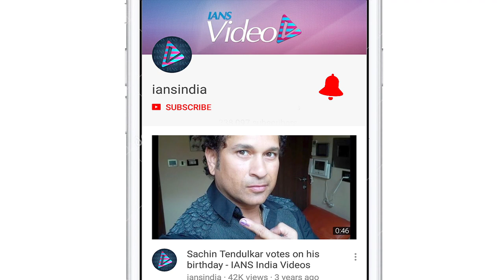Kartik Aaryan: Am proud of my struggle and where I come from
Actor Kartik Aaryan, who is gearing up for the release of "Pati, Patni Aur Woh", says he is proud of his origins and his struggle phase in the film industry.